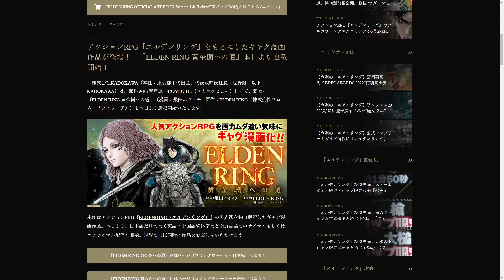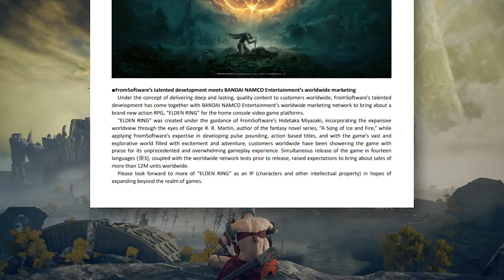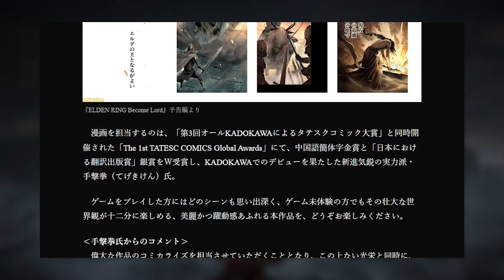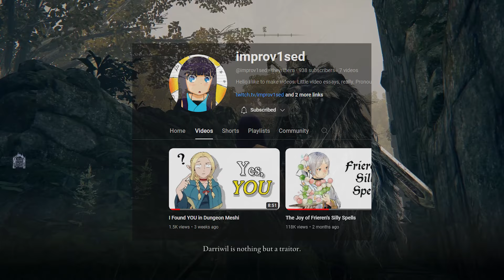The Elden Ring Manga is (Surprisingly) Good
With the DLC fast approaching, and two more stories based on Elden Ring just announced, I wanted to take a look at the manga Elden Ring: Road to the Erdtree. It's hilarious, and I love it.

Also share it with everyone you know please thanks

Chapters:
0:00 Intro
1:00 How to Deal with Lore
4:19 It's Also Just Good
6:29 Outro